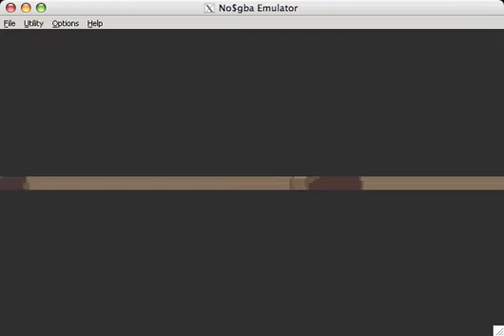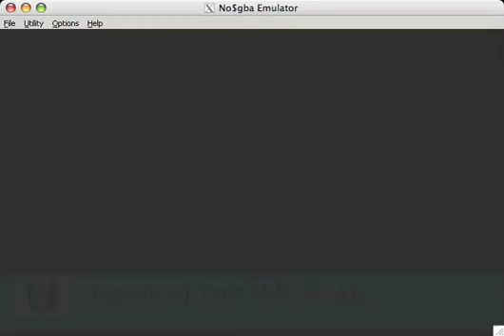Pokemon Leafgreen {15}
More battles. .Player and Footage by C-Bean